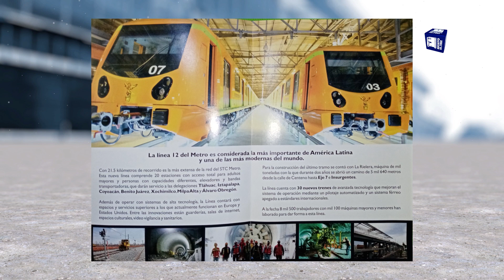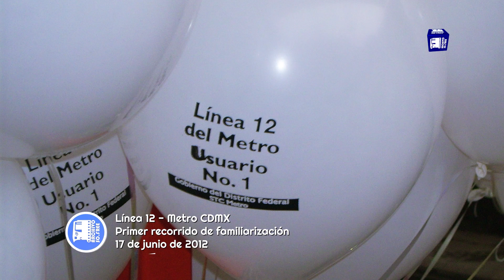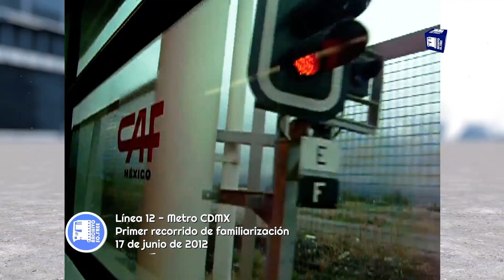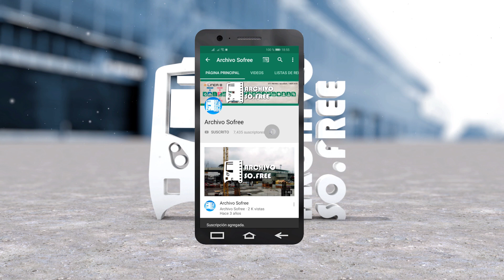Línea 12 - Primer recorrido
Amig@s! Elaboramos este video con imágenes que tomamos el 17 de junio de 2012, durante el primer recorrido de familiarización.